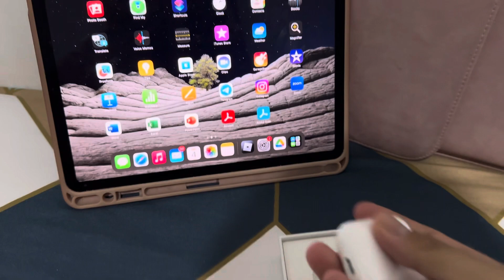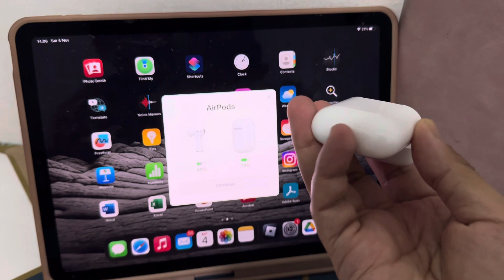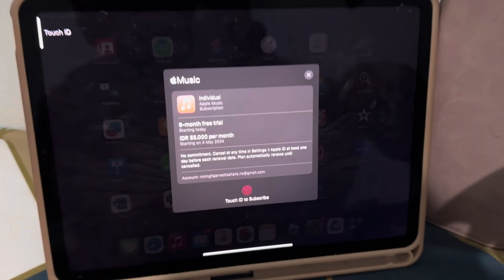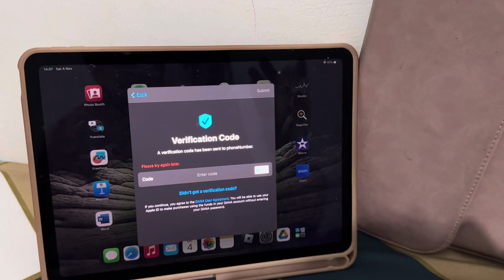Cara Mudah Pertama Kali Menghubungkan Airpods dengan iPad